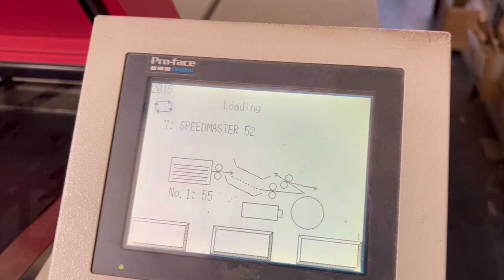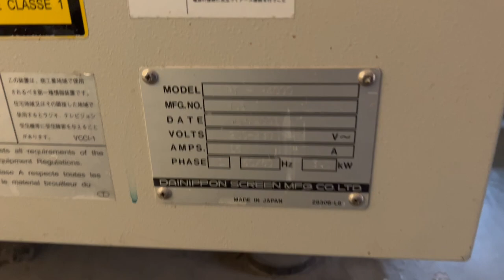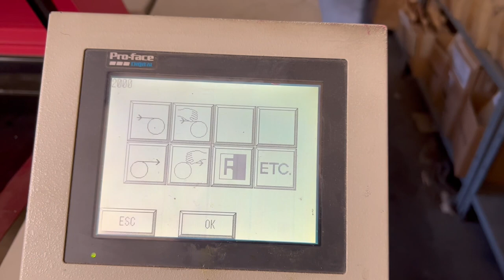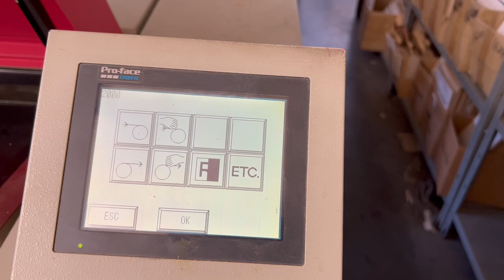Screen Platerite PT R4000 thermal Computer to Plate machine for sale Gab Supplies Ltd Part 1 2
Screen Platerite PT-R4000 thermal CTP machine for sale - Part 1